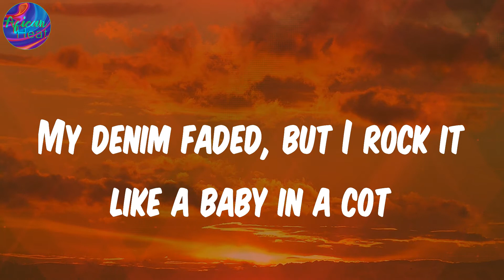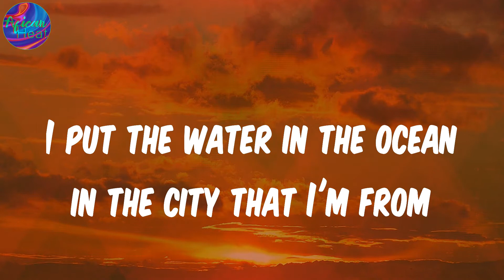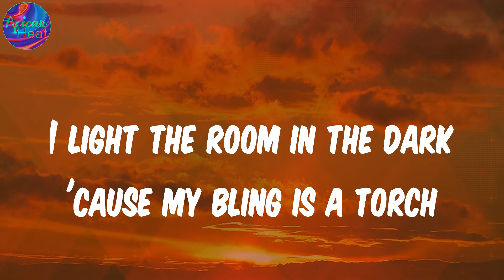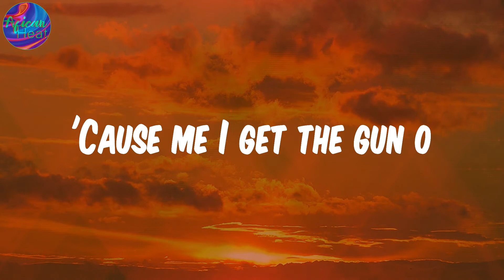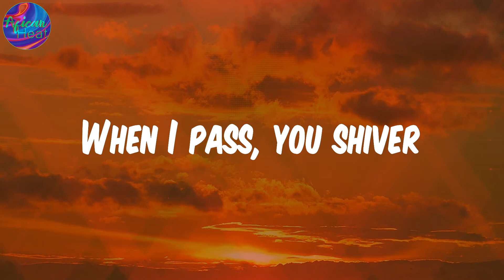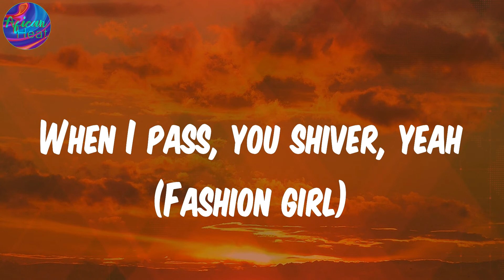Fashion Killer (Lyrics) - Ayra Starr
Lyrics:
You no don't
You no don't
London
You no
Yeah
My denim faded, but I rock it like a baby in a cot
I put the water in the ocean in the city that I'm from
I light the room in the dark 'cause my bling is a torch
I watched fashion die today in the mirror that I saw
Oh-oh
Shebi na to ball, we go ball
Flex to the dawn
I go settle the funds
No return
And when I enter the club
No dey my front
'Cause me I get the gun o
No dey do me wrong
Oh, I'm a fashion killa, yeah
I got much delivered, yeah
When I pass, you shiver, yeah
And my ass got thicker, yeah
I'm a fashion killa, yeah
When I pass, you shiver
And my ass got thicker
Image
Picture a chandelier on my head
I see the diamonds wet everywhere
I know you see me drenched in finesse
In finesse
Oh, reason
Think of it, a brown shirt and no ribbon
Diamonds awaken every time I need it
Babushka on everything, my allegiance
My allegiance
Oh, I'm a fashion killa, yeah (Fashion girl)
I got much delivered, yeah (Always wavy)
When I pass, you shiver, yeah (Fashion girl)
And my ass got thicker, yeah (Never changing)
I'm a fashion killa, yeah (Fashion girl)
When I pass, you shiver (Fashion girl)
And my ass got thicker (Never changing)
Fashion girl